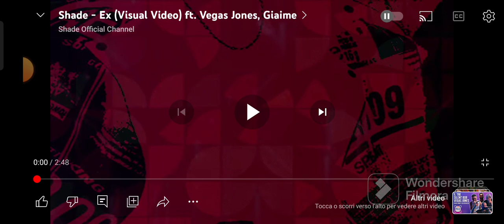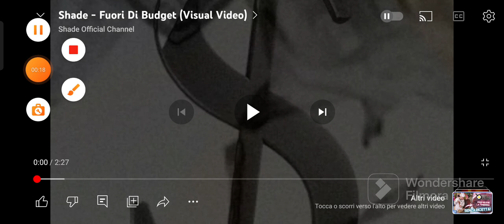reagisco all album di shade diversamente tristi